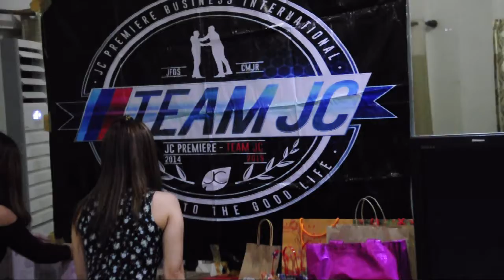Christmas Party Team JC